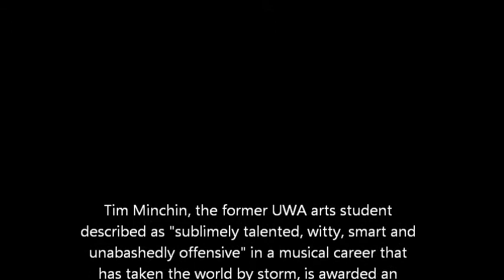Tim Minchin - "Be a teacher"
"Be a teacher! Even if you're not a teacher, be a teacher!"
Tim Minchin's speech on occasion of his award of honorary doctorate by The University of Western Australia, 2013